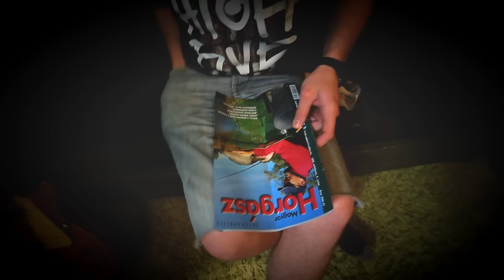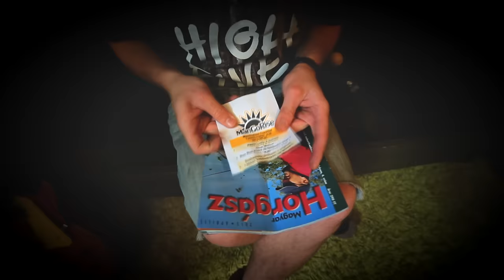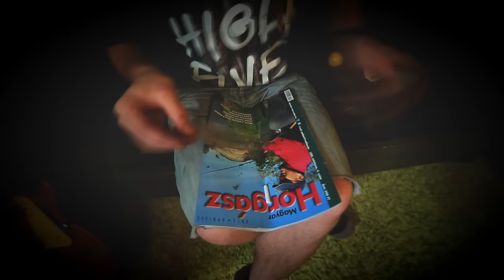ManGoRise - IT'S JUST W33D (Official Music Video)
DALSZÖVEG:

Ganja fi fun
Ganja fi heal
Yess mista officer mi smoke it fi real
Mi smoke it fi real

Rocks like a thunder
Spin like a wheel

Healin a di nation mi everyday deal with
Cah mi  neva saw any case when somebody killed with weed

Step by step to the district
Rasta a run if ya need n fix it
It's just weed.